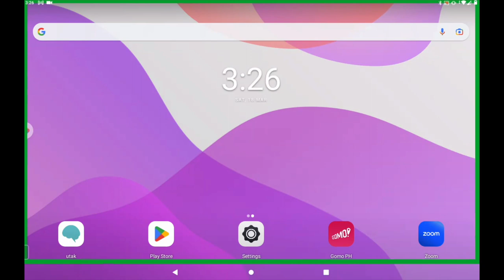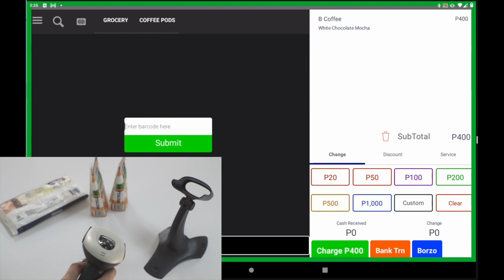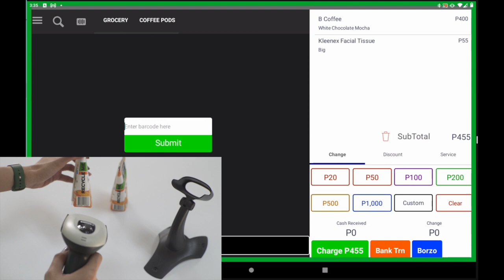⚙️ How to set up BARCODE GUN SCANNER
Thousands of SKUs to scroll to? UTAK POS has got a solution for you! This barcode gun scanner is a bluetooth connected hardware - no fuss on the wires while punching a full bag of orders! See this video to help you connect your barcode gun to your tablet.

Chapters:
00:00 - Introduction
00:10 - Unboxing
00:30 - Assembly
00:55 - Barcode Gun connection to Bluetooth via Android Tablet
01:42 - Barcode Gun in action
02:15 - How to input barcode number in the back office